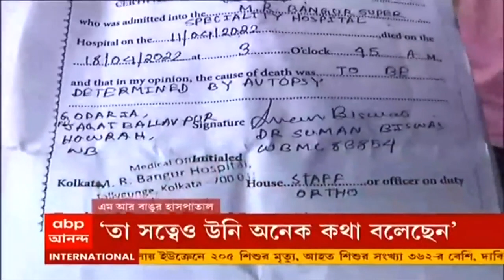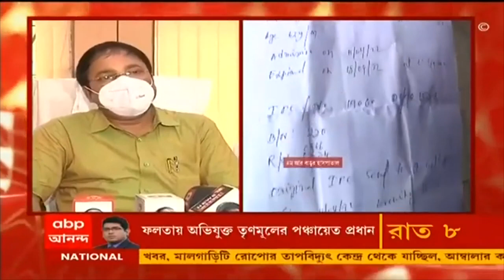M R Bangur: 'সপ্তাহখানেক রোগীকে রোজ ২০টা পেইন কিলার',মৃত্যুতে অভিযোগ পরিবারের।Bangla News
চিকিৎসায় গাফিলতিতে রোগী মৃত্যুর অভিযোগে বিক্ষোভ। এমআর বাঙুর (M R Bangur) হাসপাতালের বিরুদ্ধে রোগীর পরিজনদের অভিযোগ। ভাঙা পা নিয়ে ১১ এপ্রিল হাসপাতালে ভর্তি, আজ রোগীর মৃত্যু। পথ দুর্ঘটনায় পা ভাঙা রোগীর কীভাবে মৃত্যু? প্রশ্ন পরিবারের। ওটি তৈরি নেই বলে সপ্তাহখানেক ধরে রোজ ২০টা করে পেইন কিলার দেওয়ার অভিযোগ মৃতের পরিবারের। কাল থেকে রোগীর বাড়াবাড়ি হলেও আইসিইউতে না নেওয়ার অভিযোগ। চিকিৎসায় গাফিলতি, মৃত্যুর কারণ নিয়ে ধোঁয়াশা রাখার অভিযোগ।